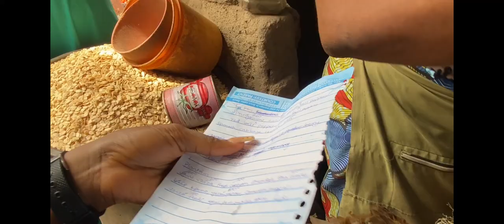Shopping in a local food market with my mum-in-love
Thank you for being a part of my online family.

Love God, love yourself, love humanity.